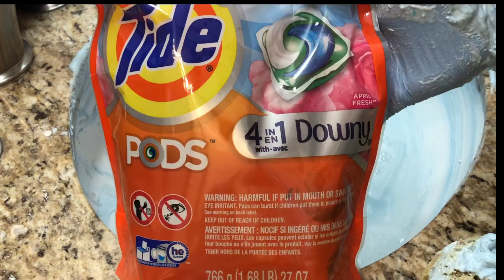ASMR Tide + Ajax 🍬🍭🍬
Hi!

I’m excited to share this one with you. I used clorox bleach gel cleaner, tide, Ajax, and tide pods for rinsing. I tested a small amount of the bleach with the Ajax and became familiar with the ingredients before I used them together. I didn’t experience any harsh fumes 🙌🏻

This is probably one of my favorite videos I’ve done. The smell was amazinggg and that tide powder with downy?? 🙌🏻🙌🏻 it’s like candy. The paste was like thick whipped cream 🤤🤤 I looved the sound of the tide pods towards the end! Hope you enjoy this as much I did making it! 🌻🌻